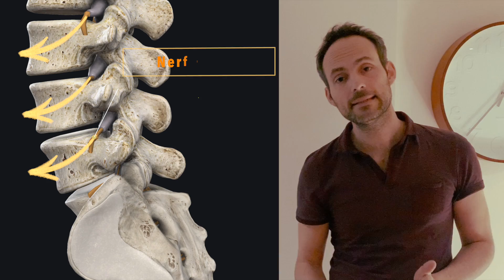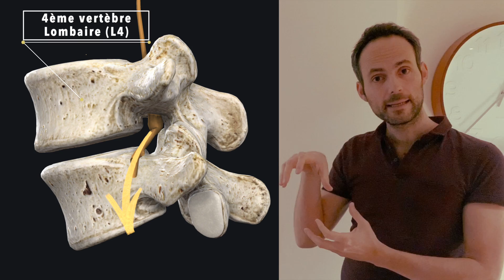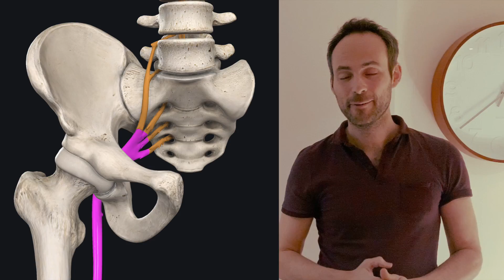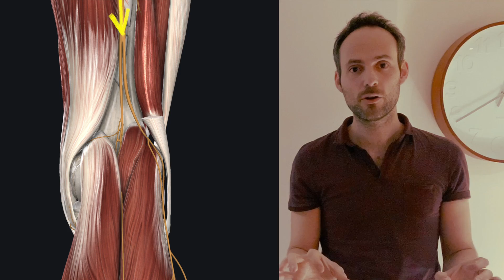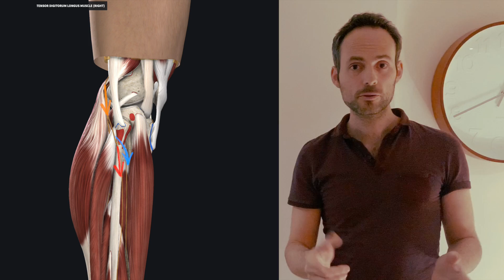Tout savoir sur le nerf Sciatique : Origine, trajet, fonctions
Si vous avez le nerf sciatique coincé, je pense que cette vidéo vous intéressera.

Qu'est ce que le nerf sciatique? Quel est son origine? Quel est son trajet? Quels sont ses fonctions?
J'ai essayé de vous faire une vidéo répondant de manière simple à ces questions. L'anatomie peut ne pas être soporifique ha ha ha.
J'ai intégré des screenshots du logiciel Complete Anatomy (Merci à @3D4Medical).
Si vous avez un problème avec le son, je vous invite à mettre les sous-titres ;)

Composition de la vidéo :
0:00 Introduction
0:25 Origine du nerf sciatique
2:25 Trajet du nerf sciatique
4:50 Fonctions du nerf sciatique

N'hésitez pas à poster vos commentaires, questions et autres 🙃

🔴 Et surtout à faire un tour sur mon site Dos et Posture où tout les exercices sont présentés par catégorie Sciatique, cruralgie, Lombalgie, Dorsalgie, Névralgie cervico brachiale etc...

🙋‍♂️ Moi, c'est Thierry. Je suis kiné spécialisé dans le traitement des douleurs chroniques et persistantes du dos.

👍 J'adore tout ce qui est neuro musculaire 🧠💪 et réflexes archaïques 🦖.

🎬 Les vidéos sont pour la plupart des exercices à faire à la maison à destination de mes patients... Je les ai publié sur Youtube pour aider le plus grand monde.

🤓 J'essaye à chaque fois d'être le plus pédagogue possible !

🙄 SI vous avez des idées de sujet à traiter, n'hésitez à laisser un commentaire.

Au plaisir et bon visionnage !